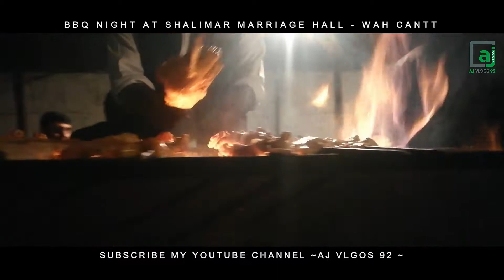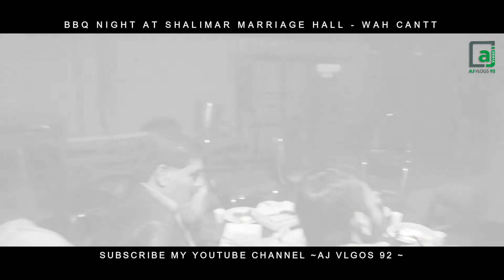BBQ NIGHT | Friends | Abdul Jan | AJ Vlogs 92